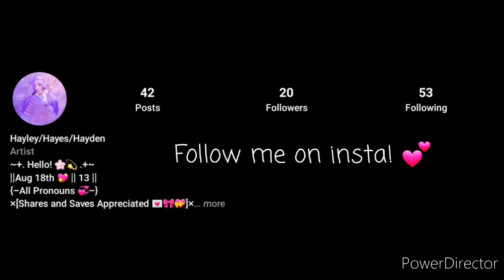Dreamtale Speedpaint!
Ahh, I'm so glad I could redraw this, this is one of my favourite drawings
I think the redraw is very good, I might do this again next year
I was gonna make a hair tutorial using this, but colouring hair literally takes forever

Art Credits:

Artist: tTobli